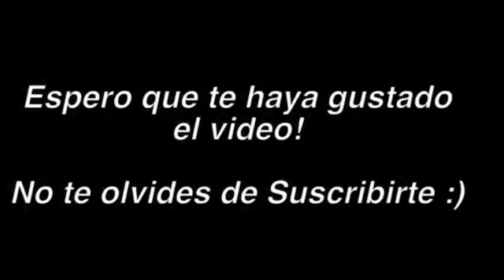NUEVO EVENTO CON UN PROMOCODES PARA CONSEGUIR CABEZA DE GATO FARAON GRATIS 🐱🐍 ROBLOX (Posible)